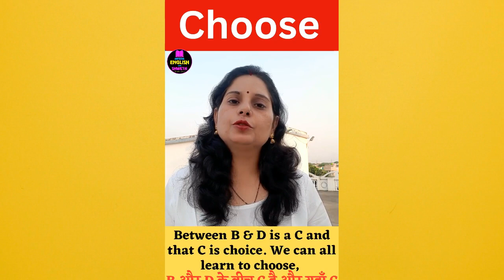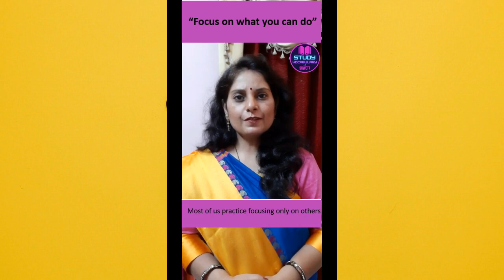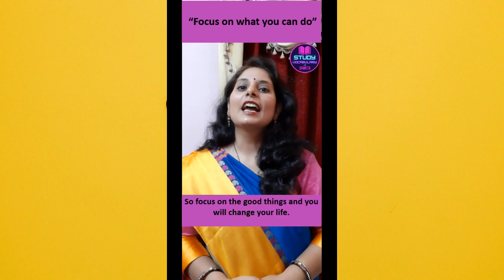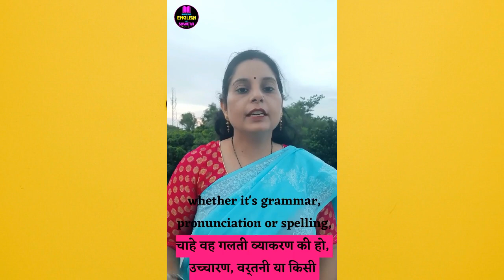Inspire with my Short Motivational Gems😊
🌟 Dive into inspiration with "Motivational Moments: My Short Gems"! In this 20-minute journey, discover uplifting messages to fuel your spirit and ignite your passion. 💪 Each gem is a burst of positivity, crafted to empower and motivate you on your path to success. 🚀 Let these moments be your daily dose of encouragement and watch as you soar to new heights! 🌈
🌟 Welcome to "Improve English with Shweta 🌟

Thank you for being a part of "Improve English with Shweta." Let's embark on this language-learning journey together! 🌐🗣️✨